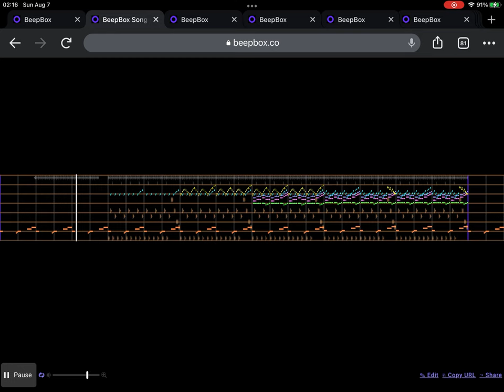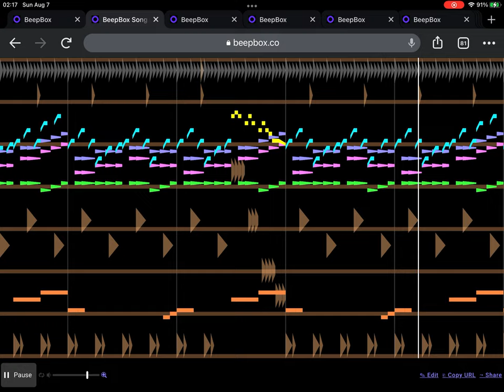Checker Dance (Hard Mode-styled remix) - Deltarune [BeepBox, NES+]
I missed the weekly upload :agony:

Anywho here's this quick thingie I made a few months back, I'd say it holds up to my current quality standards quite well.